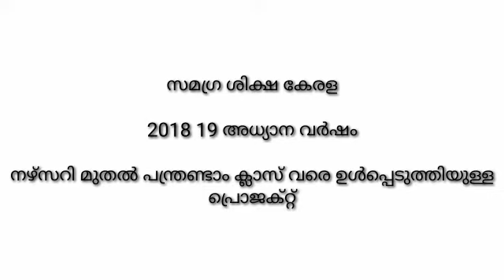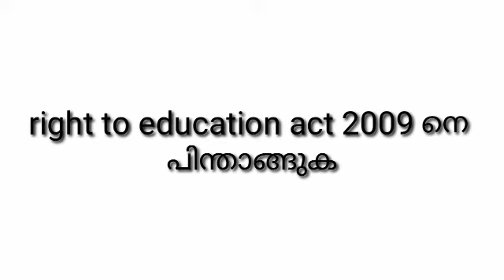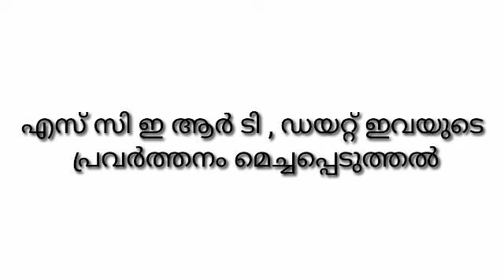LP UP INTERVIEW keralapsctips by Shahul